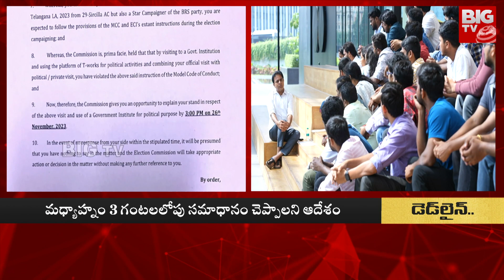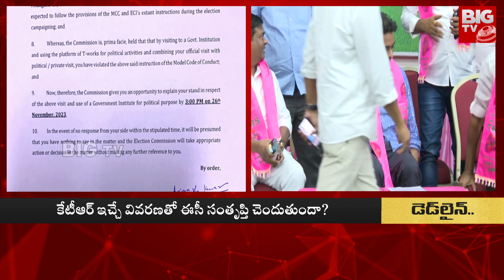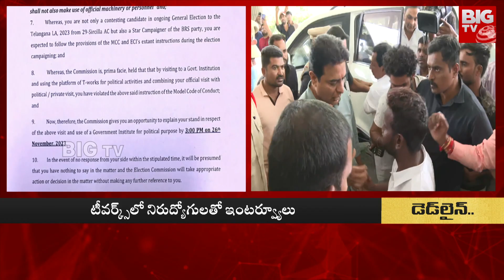కేటీఆర్‌కు షాక్, ఈసీ నోటీసులు.. 3 గంటల వరకు డెడ్ లైన్ | Election Commission Notice to KTR | BIG TV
EC Notices To KTR : కేటీఆర్‌కు ఈసీ నోటీసులు.. మధ్యాహ్నం 3 గంటల వరకు డెడ్‌లైన్.. | BIG TV Live